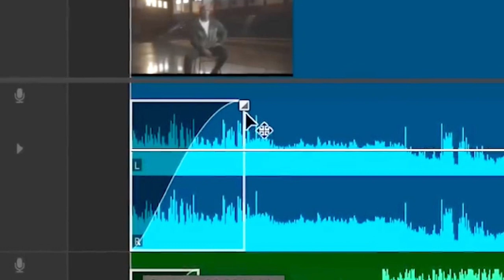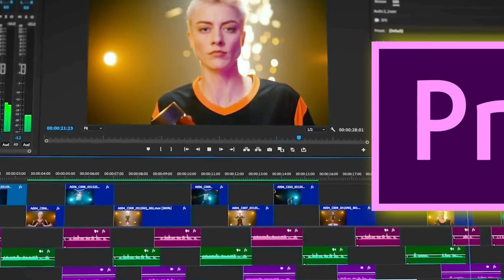Adobe Boosts Audio Features on Premiere Pro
65 seconds on our article: "Adobe Boosts Audio Features on Premiere Pro"
Adobe has announced a major AI-based workflow features on Premiere Pro. The improvements include interactive fade handles, sound badges, effect badges, redesigned waveforms in the timeline, and an enhanced speech tool based on AI technology.